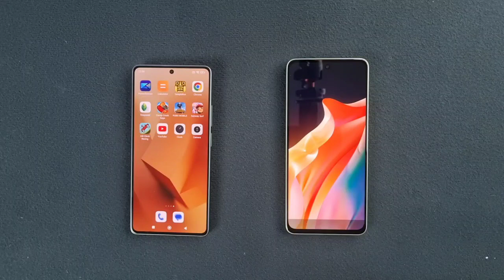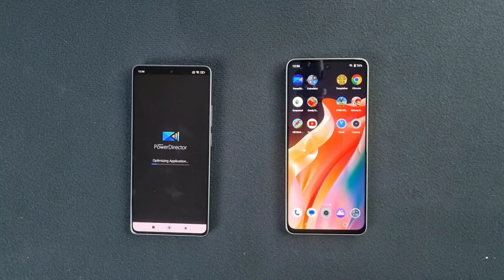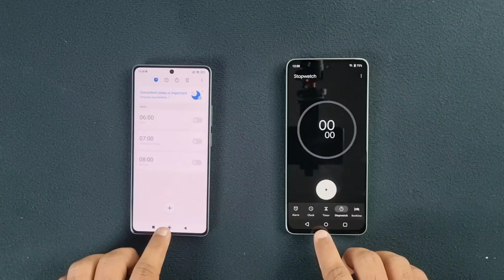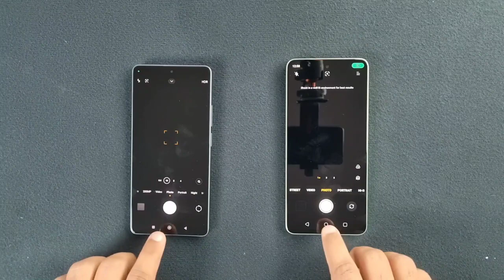Redmi Note 13 Pro Vs Realme C67 Speed Test | 9to5Tech